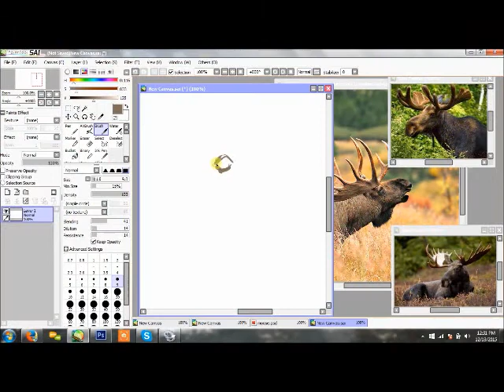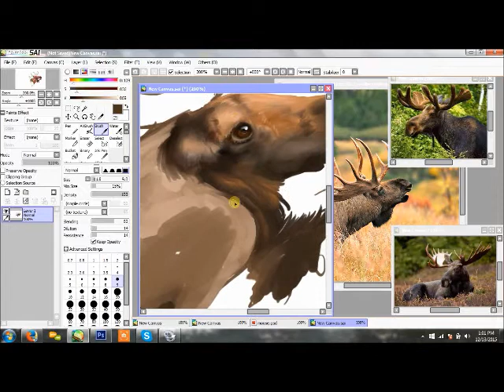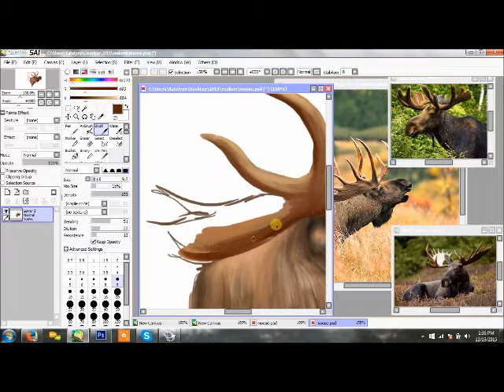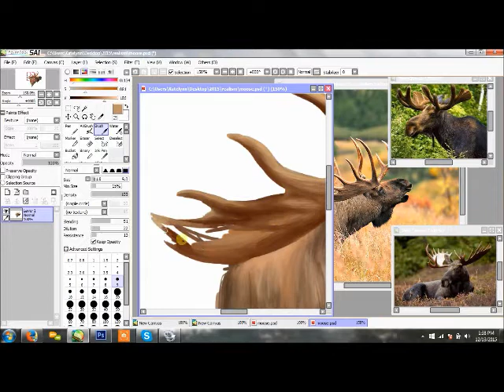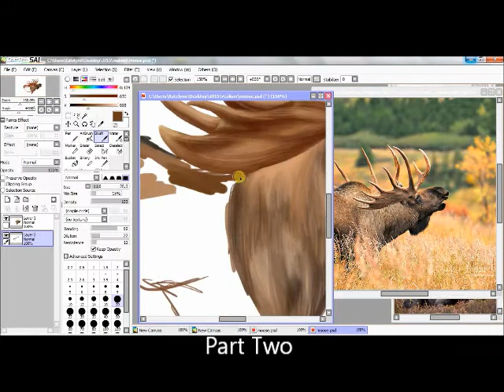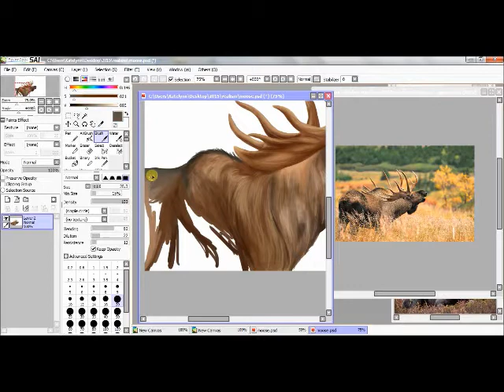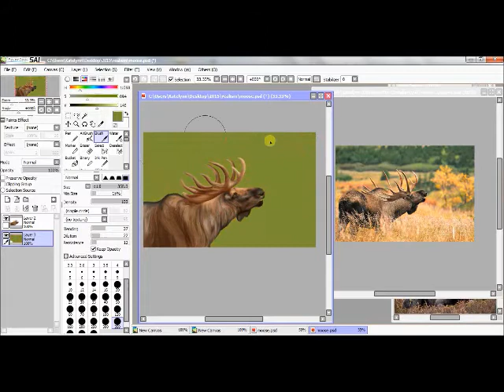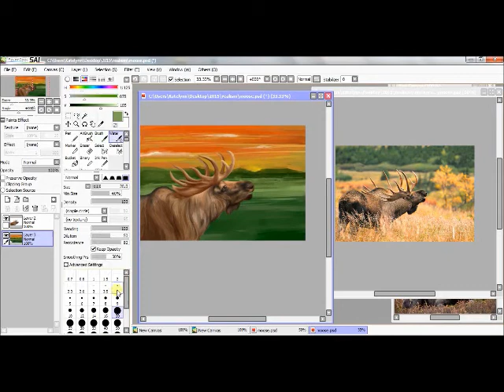Moose Speed Painting - Digital Artwork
Digital Painting
Sped up x8 - Elapsed time: 1 hour, 30 minutes
Program Used: Paint Tool Sai
Tablet Used: Bamboo Wacom Splash

I hope you enjoy my first ever video! I chose to work on a moose, which has been a popular request from nature lovers! If you want to see a specific animal drawn, comment it below! Or, commission me for a pet/person portrait and get the video of me drawing it included!

See my etsy shop to purchase this print and more!